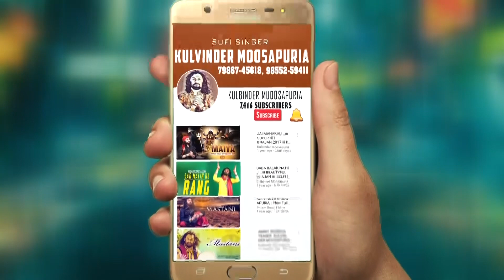pnky vdshad ke na menu ja (kamal sharma pinky)